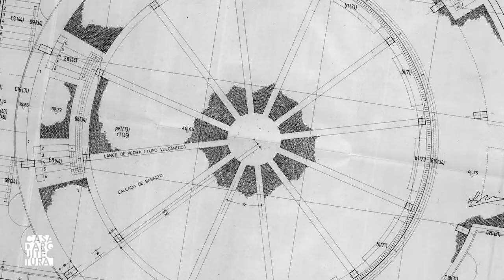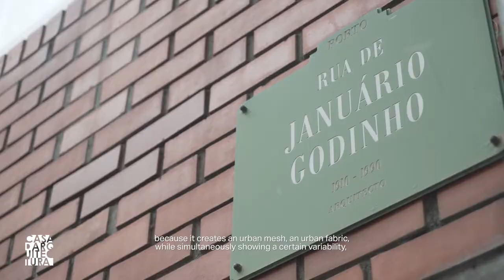CA: Doação de acervo de Manuel Correia Fernandes / Collection Donation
Coube ao arquiteto Carlos Machado e Moura fazer a apresentação da obra do arquiteto Manuel Correia Fernandes na cerimónia de doação do seu acervo à Casa da Arquitectura, que decorreu no dia 20 de novembro, no âmbito das celebrações do 5º Aniversário da Casa da Arquitectura.
Na altura, foi exibido um pequeno filme de apresentação que contou com a participação do arquiteto Carlos Machado e Moura.

Manuel Correia Fernandes

Manuel Correia Fernandes nasceu em Espinho, em 1941. Licenciou-se em Arquitetura pela
Escola Superior de Belas-Artes do Porto em 1966 e iniciou a atividade profissional liberal,
que mais tarde, em 2000, se viria a converter numa sociedade, com a designer Ana Maria
Tavares Cunha Fernandes, o economista Simão Cunha Fernandes e o arquiteto André
Cunha Fernandes, filho. Entre 1969 e 1971, exerceu a atividade de arquiteto militar em
Angola. A partir de 1972, começou a atividade docente como Professor na ESBAP e
posteriormente na Faculdade de Arquitectura da Universidade do Porto, até 2009, onde foi
membro e presidente eleito dos Conselhos Diretivo, Científico e Pedagógico e da Assembleia de Representantes. Participa regularmente em conferências, debates e exposições em Portugal e no estrangeiro. Em 1987, recebeu o Prémio Nacional de Arquitectura da
Associação dos Arquitectos Portugueses e o grau de Grande Oficial da Ordem de Instrução
Pública, em 2005. Em 2022, doa a totalidade do seu acervo profissional ao Arquivo da Casa
da Arquitectura.

It was up to architect Carlos Machado e Moura to present the work of architect Manuel Correia Fernandes at the ceremony for the donation of his collection to Casa da Arquitectura, which took place on November 20, as part of the celebrations of the 5th Anniversary of Casa da Arquitectura.
At the time, a short presentation film was shown.

Manuel Correia Fernandes

Manuel Correia Fernandes was born in Espinho, Portugal, in 1941. He graduated in Architecture at the Higher School of Fine Arts of Porto in 1966, and started working as a self-employed professional. In 2000, his office became a partnership between the designer Ana Maria Tavares Cunha Fernandes, the economist Simão Cunha Fernandes, and the architect André Cunha Fernandes, his son. Between 1969 and 1971 he worked as a military architect in Angola. From 1972 onwards, he began his teaching activity as a Professor at ESBAP, and later at the Faculty of Architecture of the University of Porto, until 2009, where he was a member and elected president of the Executive, Scientific and Pedagogical Councils, and of the Assembly of Representatives. He regularly participates in conferences, debates and exhibitions, both in Portugal and abroad. In 1987, he received the National Prize for Architecture from the Portuguese Architectural Association and the degree of Grand Officer of the Order of Public Instruction, in 2005. In 2022, he donated his entire professional collection to the Casa da Arquitectura Archive.